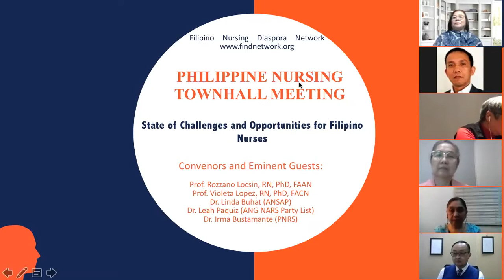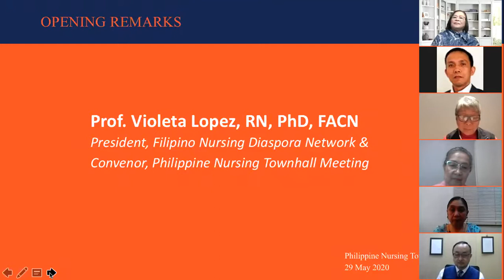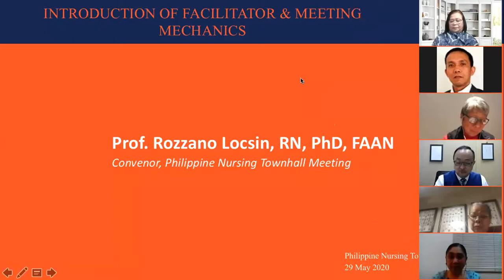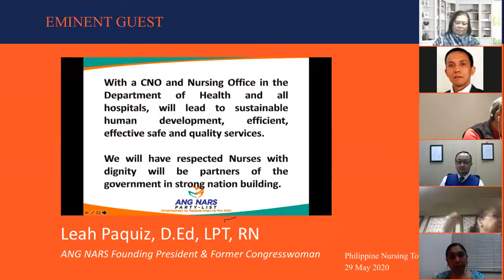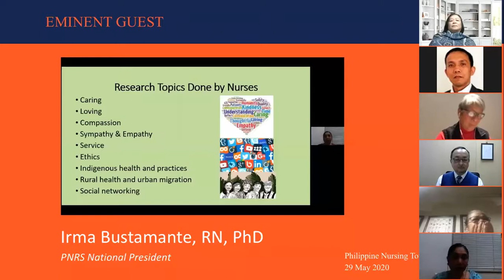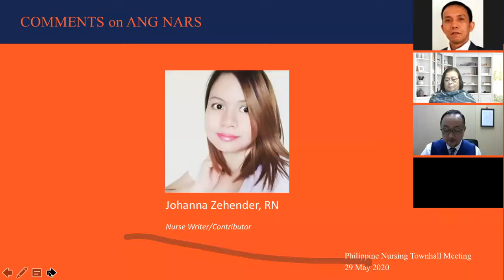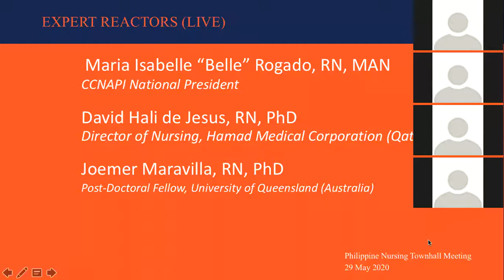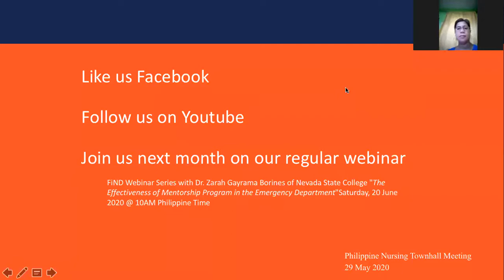Philippine Nursing Townhall Meeting | FiND Network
The inaugural Philippine Nursing Townhall Meetingis was envisioned as a major annual high-level meeting dedicated exclusively to advancing nursing in the Philippines. The event brought together key nursing decision makers from the Philippines and encourages timely debate on emerging issues related to the profession in the light of the recent launching of the “State of the World’s Nursing Report”. It provided an important forum to secure a coordinated, multileveled response to address the emerging nursing issues.

Eminent Guests:

Dr. Linda Buhat (National President, Association of Nursing Service Administrators of the Philippines)
Dr. Leah Paquiz (Founding President, ANG NARS)
Dr. Irma Bustamante (National President, Philippine Nursing Research Society)

Reactors:

Maria Isabelle “Belle” Rogado (CCNAPI National President)
Dr.

David Hali de Jesus (Director of Nursing, Hamad Medical Corporation - Qatar)

Dr. Joemer Maravilla
 (Post-Doctoral Fellow, University of Queensland, Australia)

Thank you to the organising committee members:

Violeta Lopez
Cindy Leigh
Rozzano Locsin
Joel Rey Acob
Faustino Jerome Babate